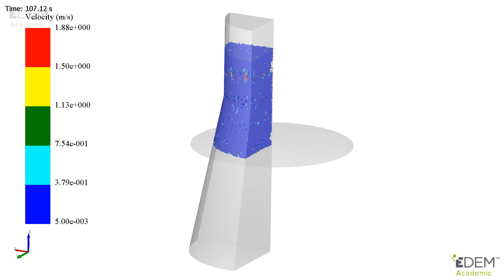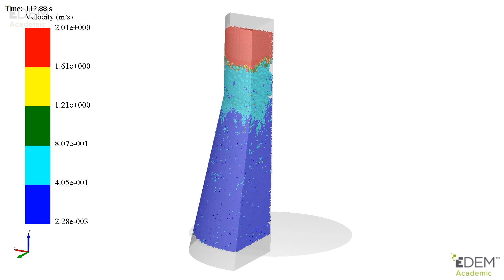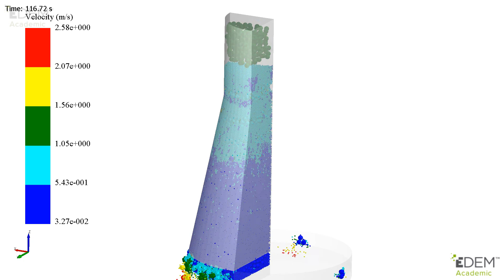Blast furnace charging: Large Coke (Smooth Coke and Irregular Coke) and Iron Ore Pellet